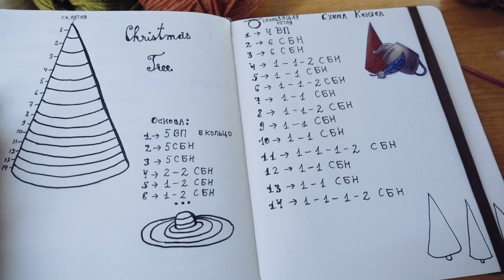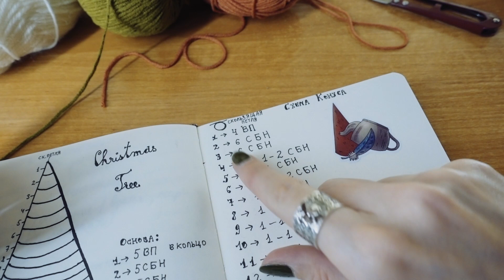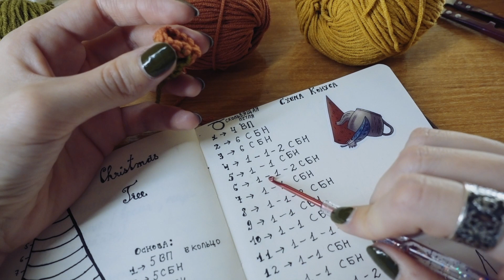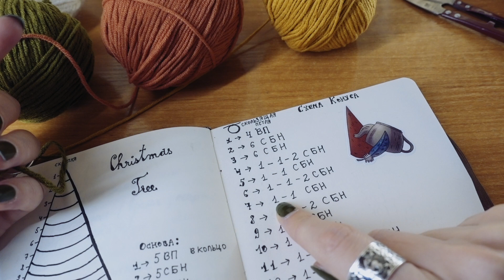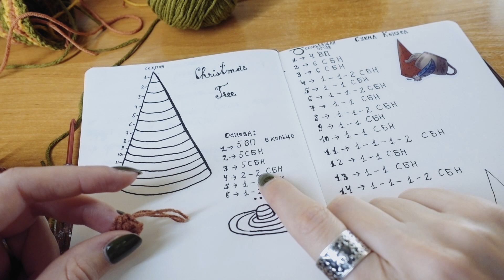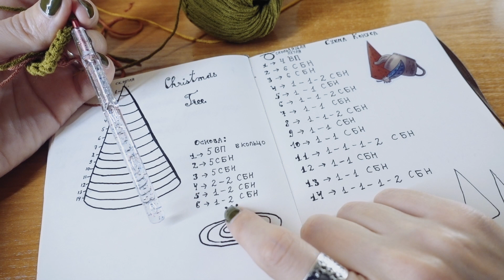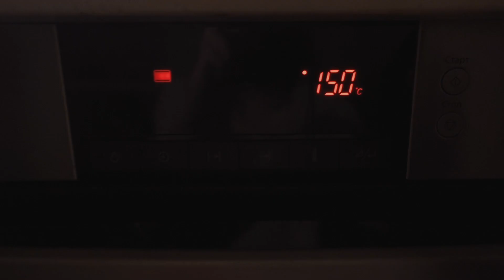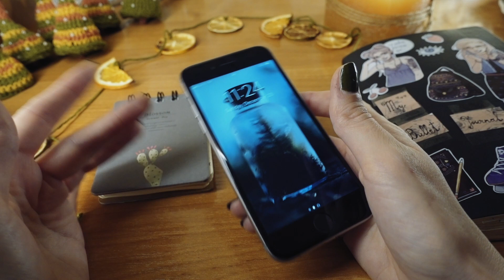Ёлочка Крючком I Гирлянды I Подготовка к Новому Году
Если хотите пропустить какую-то часть:
Часть Вторая - Гирлянда: 26:23
Часть Третья - Органайзер: 28:30

Для ёлочки я использовала пряжу Lanoso Alara:
Оранжевый цвет: C:936 - P:213;
Зелёный цвет: C:912 - P:10;
Горчичный цвет: C:903 - P:178;

Artlist License nr. 375348
Order no.#2335469
Order no.#2335425